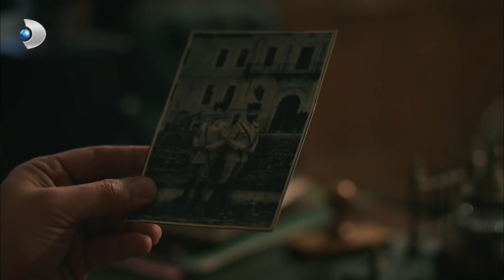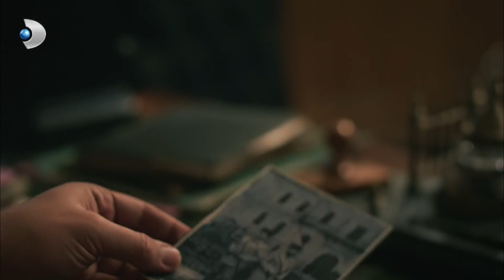Cevdet'in, Azize'ye Söyleyemediği Sözleri! - Vatanım Sensin Özel Bölüm